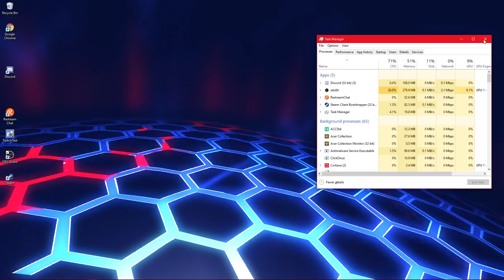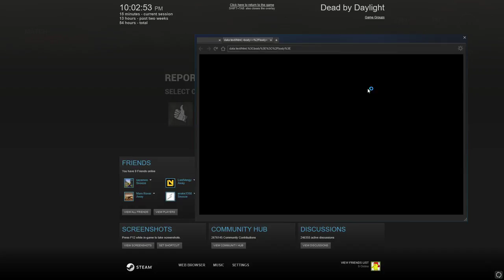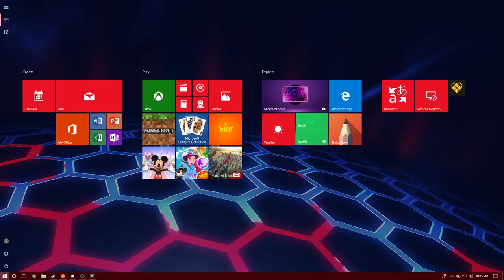Dead By Daylight cause why not...